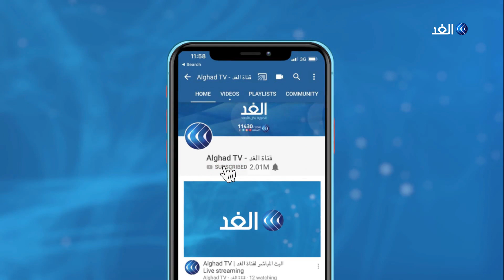توقعات بماحثات هاتفية بين أردوغان وميركل بشأن شرق المتوسط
أعلنت تركيا أنها ستجري مناورات عسكرية بالذخيرة الحية في شرق البحر المتوسط في الأول والثاني من شهر سبتمبر المقبل. يأتي هذا بينما حذر حلف الناتو من التصعيد في المتوسط، ودعت الولايات المتحدة كلا من أنقرة وأثينا إلى الحوار.

المزيد من التفاصيل يتحدث مراسل قناة الغد من اسطنبول، علام صبيحات عبر النشرة الإخبارية